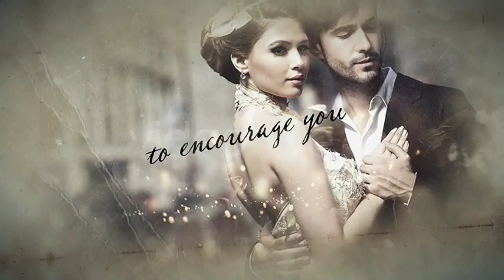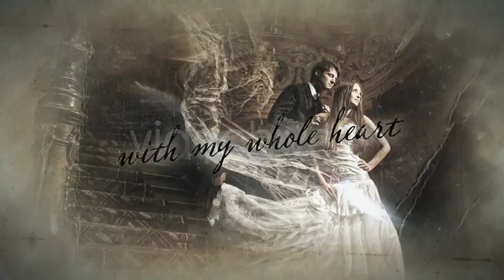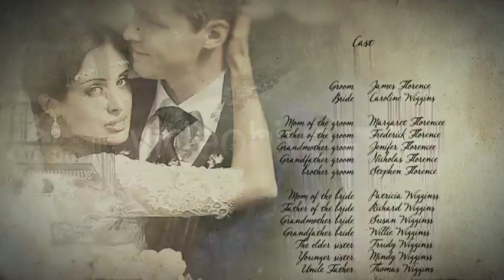After Effects Template | Vintage Wedding Package